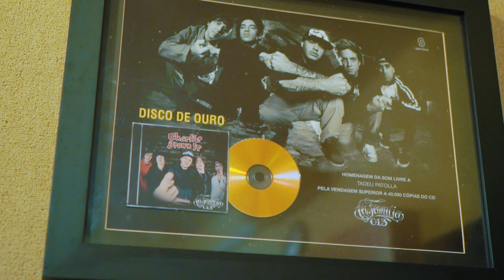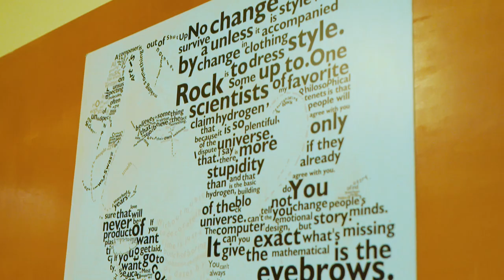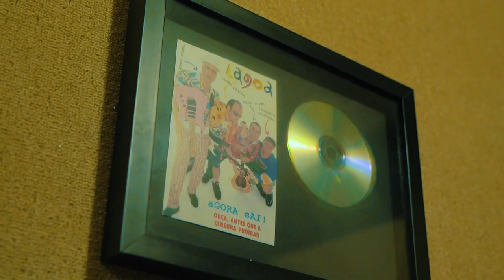Tadeu Patolla e Pingguim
INSTAGRAM TADEU PATOLLA